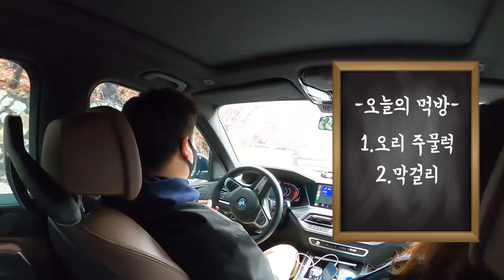동생네 부부랑 막걸리 한 잔...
🛑나래&태림이와 함께하는 오픈 채팅🛑
     채널에 가입하여 혜택을 누려보세요.
 Instagram 인스타그램
나태커플  nt.couple
나래  nr_282
태림  t920210